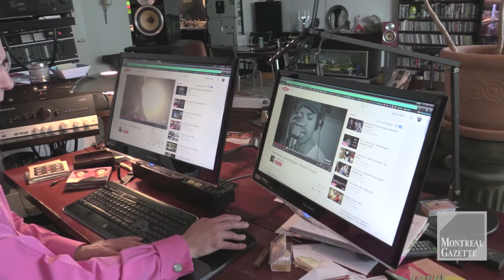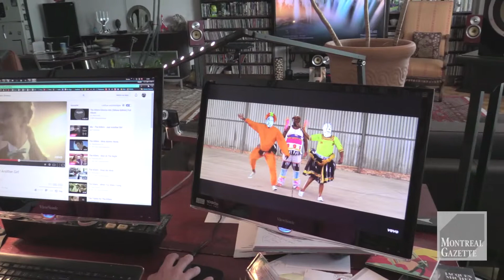Claude Rajotte on YouTube’s influence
Claude Rajotte of MusiMax talks about YouTube and how he couldn’t live without it from his home in Montreal Thursday, May 28, 2015. (John Kenney / MONTREAL GAZETTE)